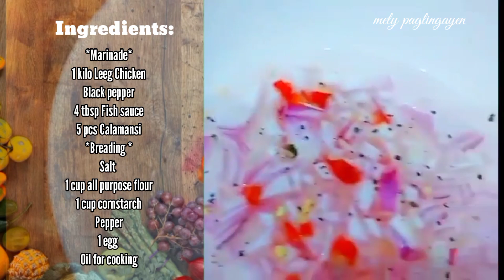Crispy Fried Chicken Neck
Hi everyone, today we show you about " Leeg ng Manok" .

• Always Adjust Taste To Your Own Preference.

1. "its fair use" No copyright is claimed and to the extent that material may appear to be infringed , I assert that such alleged infringement is permissible under U.S. and Philippine copyright law. If you believe material have been used in an unauthorized manner, please contact the poster. 3. This Video is not associated with any company or products mentioned on the video. 4. No intention to infringe photos or audio used in this video. 5.